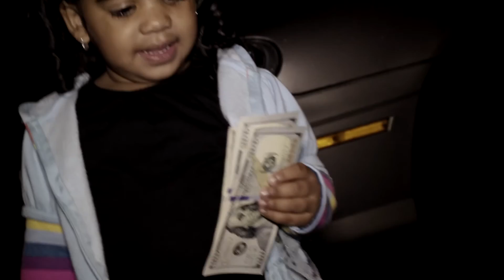YUNG PAPI LEZ - SMITH WIGGLESWORTH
a20TWENTYvision SHOT BY: @DOT_MARLEY